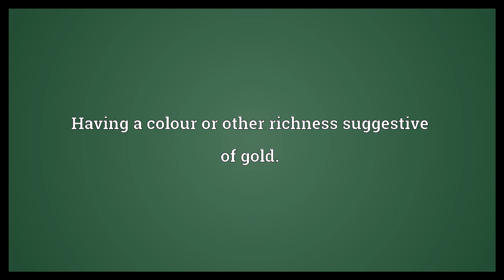Golden Meaning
Video shows what golden means. Made of, or relating to, gold.. Having a colour or other richness suggestive of gold.. Marked by prosperity, creativity etc..  Golden Meaning. How to pronounce, definition audio dictionary. How to say golden. Powered by MaryTTS, Wiktionary